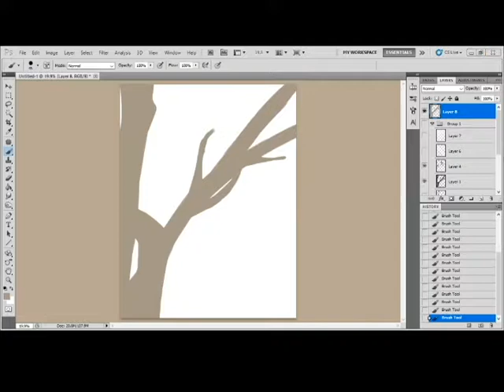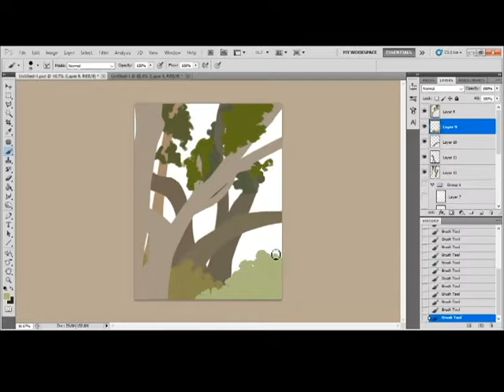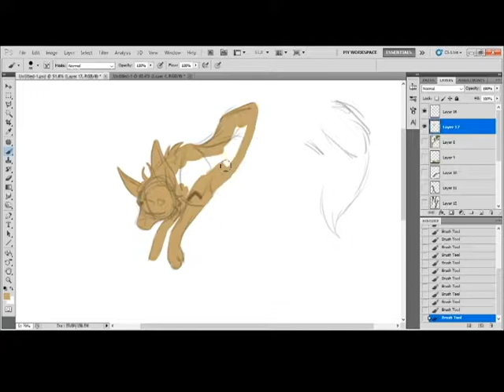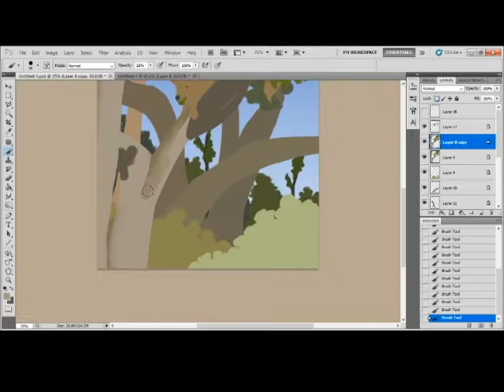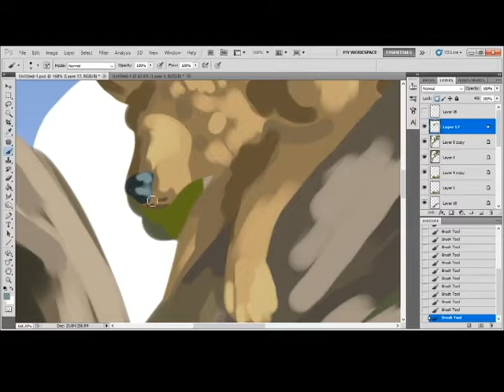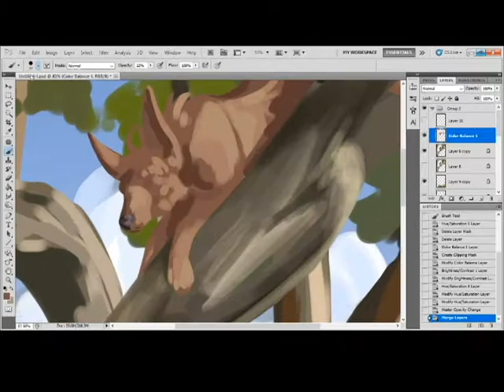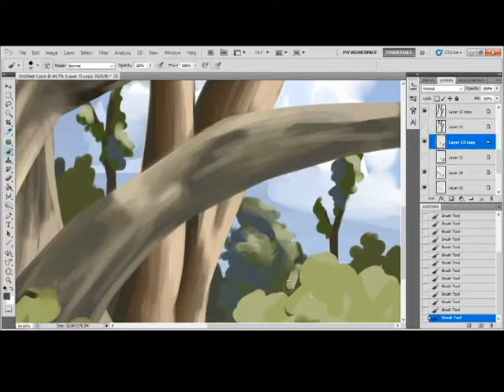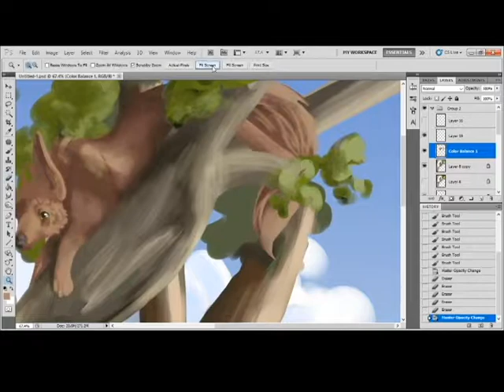High Up [Speedpaint]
A a study turned illustration